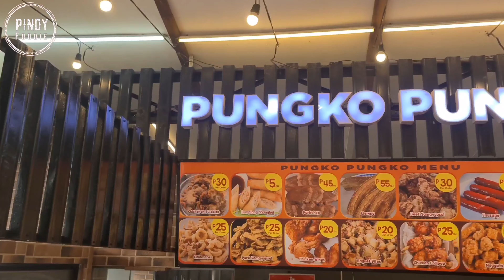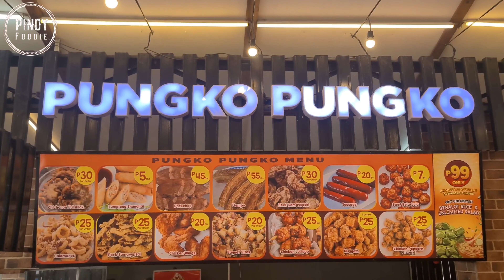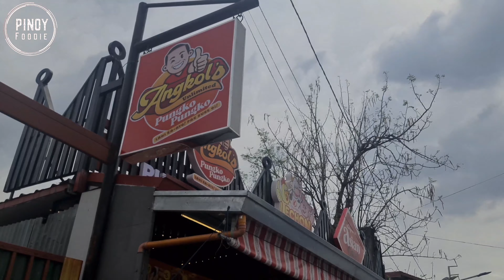Filipino Street Food | PUNGKO PUNGKO is now in Metro Manila | Pinoy Foodie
Mabuhay Tayo
Pinoy Foodie